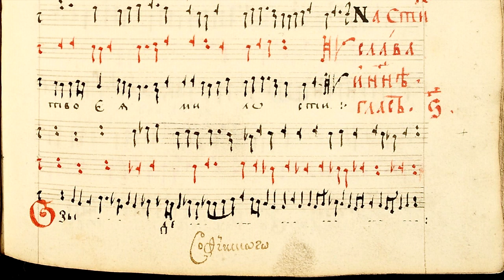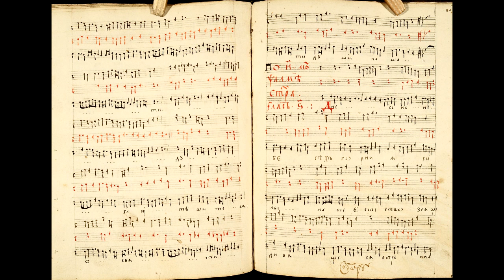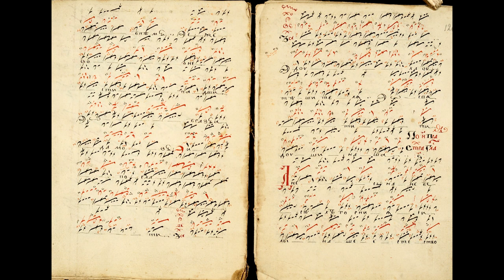Strochnoy chant of the Ascention Day - Chronos ensemble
This is a track from the double CD album "Life of the Savior"

The album is stored on chronosart.bandcamp.com

"God has gone up
with a shout,
the Lord to the sound
of the trumpet,
to raise up Adam’s
fallen image
and send
the Advocate Spirit to sanctify our souls.".